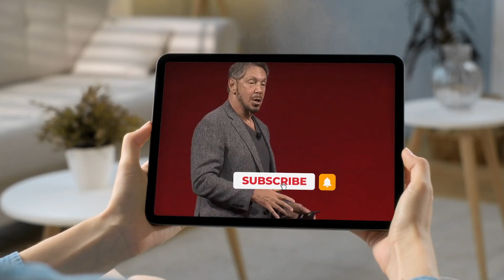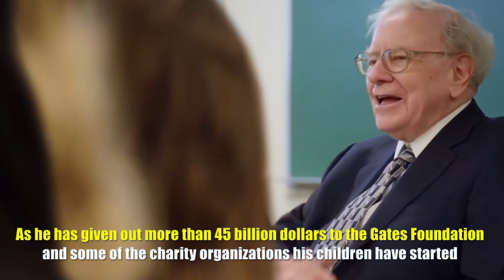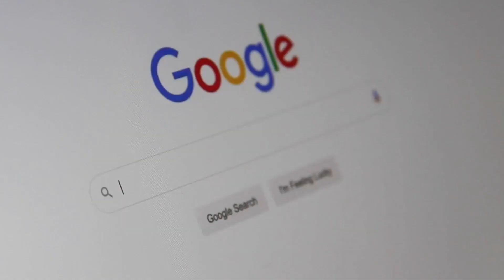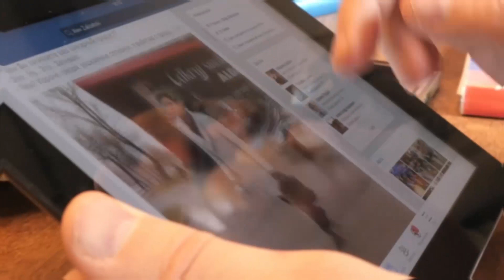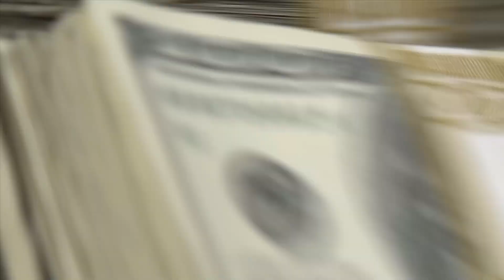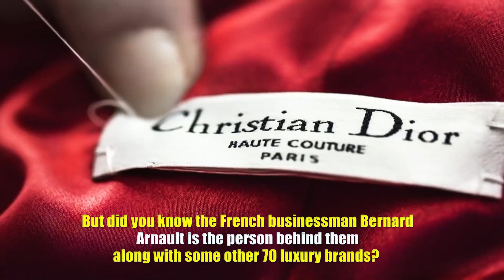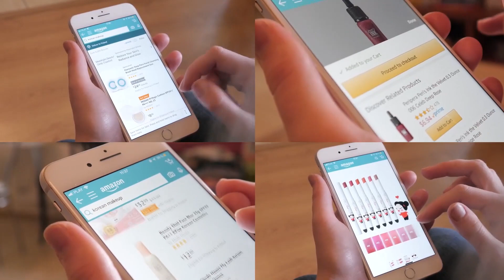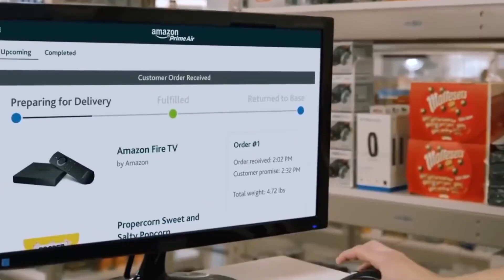Top 10 RICHEST PEOPLE In The World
The Top 10 RICHEST PEOPLE In The World (BILLIONS)